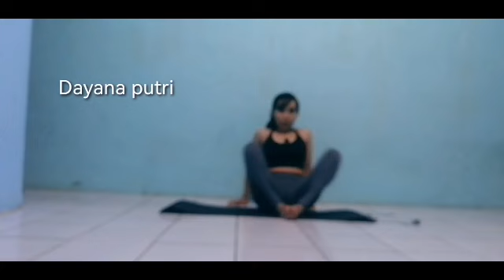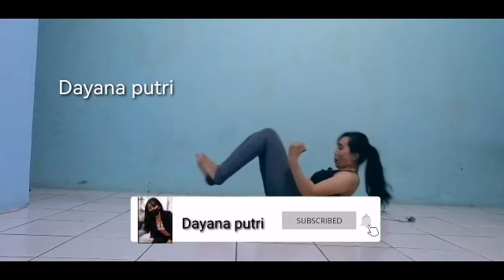senam kegel part 8